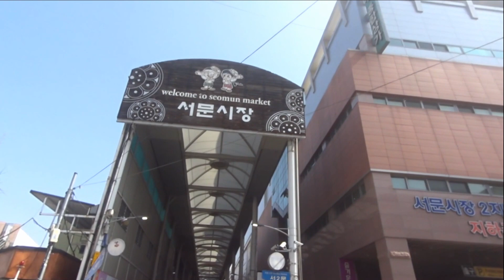南韓大邱西門市場7/12 Seomun Traditional Market, Daegu (South Korea)